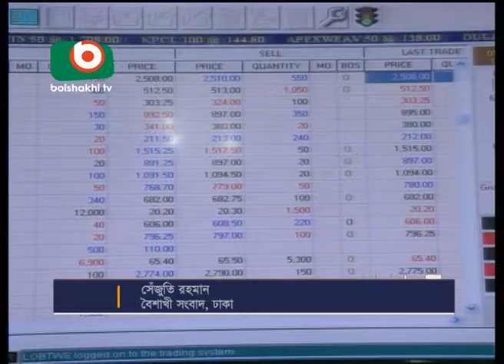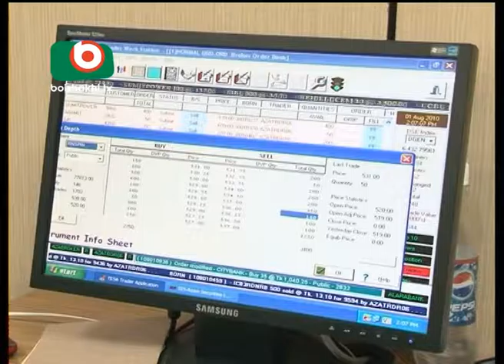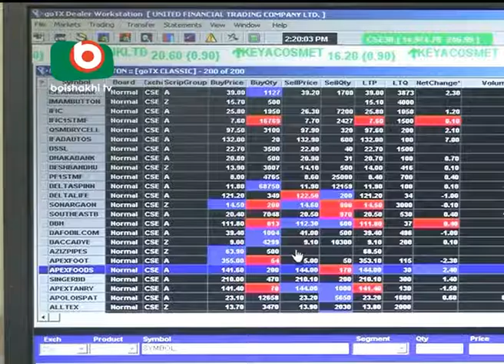Stock market gets momentum following the reformation steps and foreign investment, says analysts